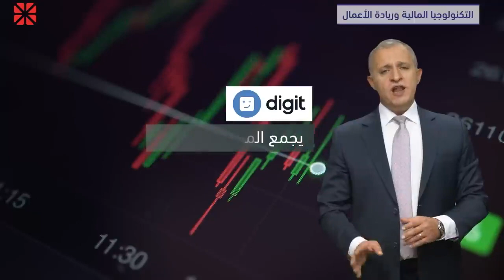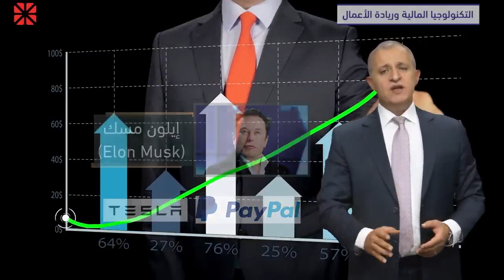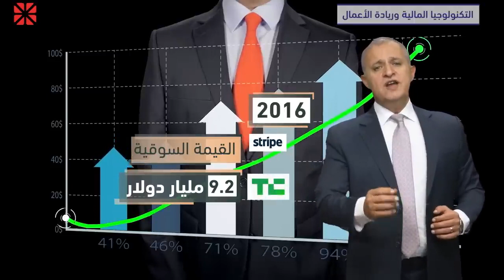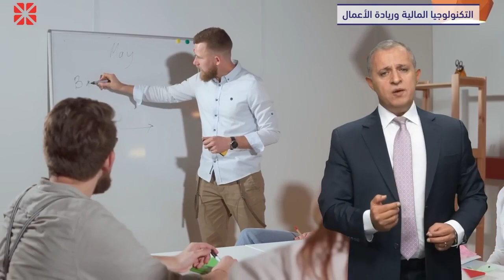تطبيقات التكنولوجيا المالية وريادة الأعمال